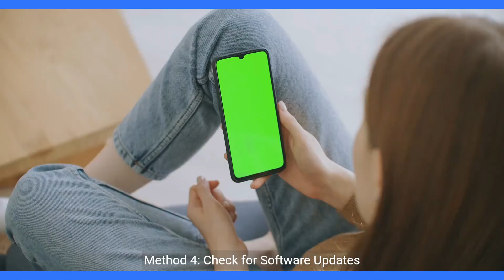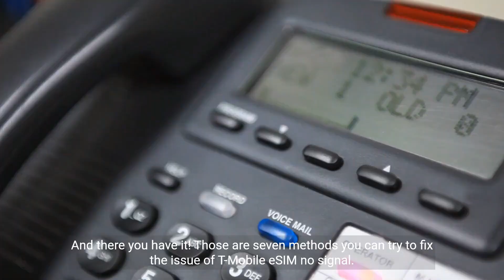How to Fix T Mobile eSIM No Signal Troubleshooting Guide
This can be a frustrating problem, but fortunately, there are several solutions that can help you resolve it.
Method 1: Check Your Network Connection
The issue of T-Mobile eSIM no signal may be caused by a weak or unstable network connection.
Make sure that you are connected to a stable network connection.
Method 2: Restart Your Phone
If your phone has been on for a long time, it can cause the issue of T-Mobile eSIM no signal.
Restart your phone and see if it starts working again.
Method 3: Check Your Cellular Network Settings
If your T-Mobile cellular network settings are not set up properly, it can cause the issue of T-Mobile eSIM no signal.
Make sure that your cellular network settings are correct.
Method 4: Check for Software Updates
If your phone's software is not up to date, it can cause the issue of T-Mobile eSIM no signal.
Go to' Settings' on your phone, then tap on' General' and select' Software Update.
Follow the prompts to update your phone's software.
Method 5: Reset Your Network Settings
If your network settings are not set up properly, it can cause the issue of T-Mobile eSIM no signal.
Reset your network settings and try accessing cellular network again.
Method 6: Check Your APN Settings
If your APN settings are not set up properly, it can cause the issue of T-Mobile eSIM no signal.
Go to' Settings' on your phone, then tap on' Mobile Network' and select' Access Point Names.
Make sure that your APN settings are correct.
Method 7: Contact T-Mobile Support
If you've tried all of the above methods and you're still having problems, you may need to contact T-Mobile support.